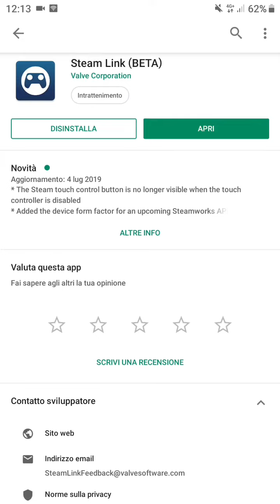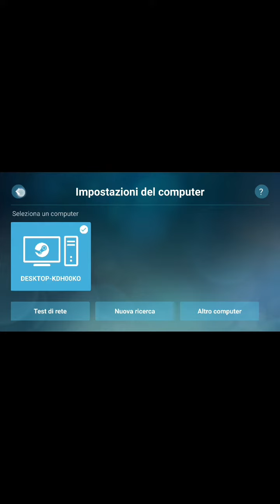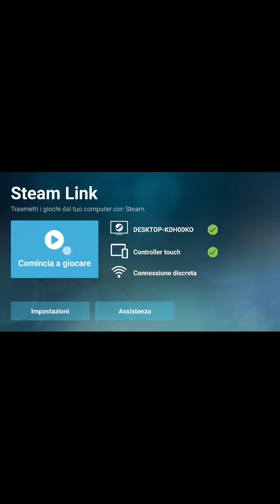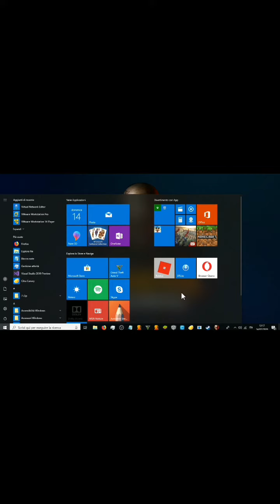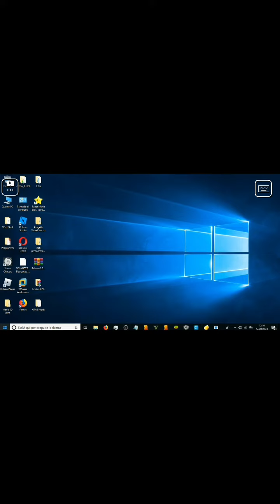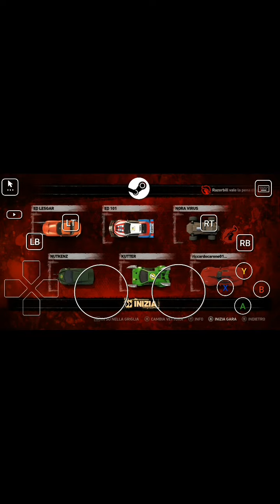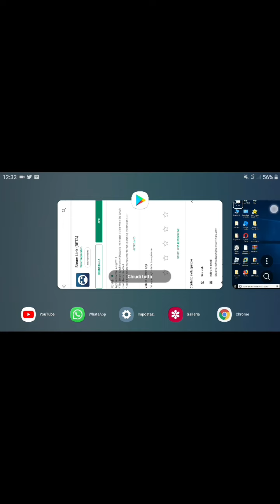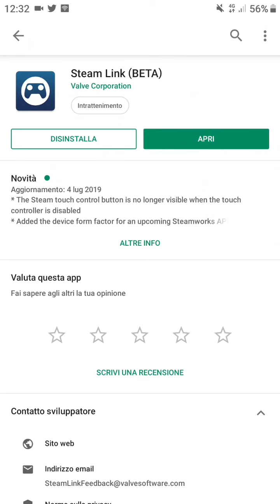TUTORIAL: (SETUP STEAM LINK) + TEST IN GAME - TUTORIAL COMPLETO + GAMEPAD PS4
Introduzione a Steam link un'applicazione molto diffusa nel Play Store di Android molto utile e funzionante anche se in beta ma comunque performante Spero il video vi sia piaciuto lasciate almeno 35 o 40 mi piace iscrivetevi e condividete il canale alla prossima bella